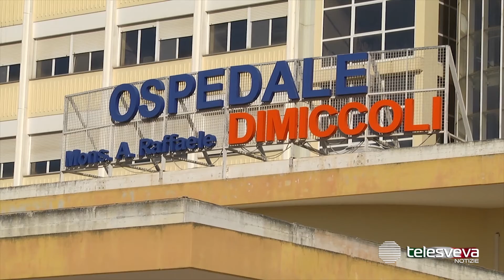PUGLIA | Vaccino anti-covid, dal 20 settembre scatta la terza dose per i pazienti fragili